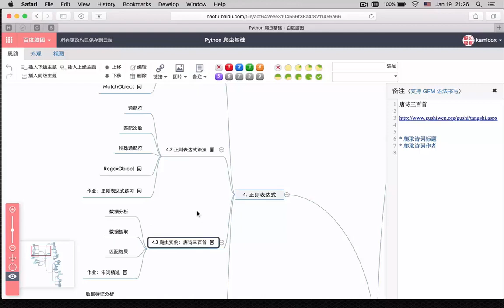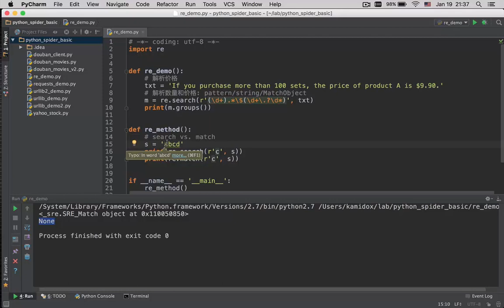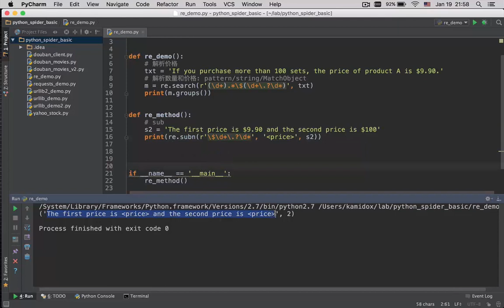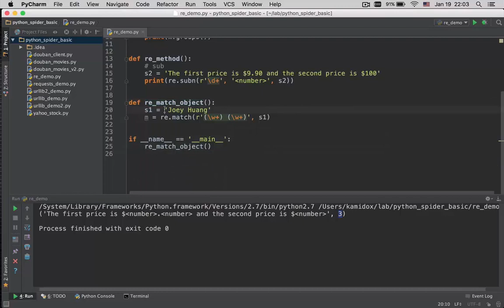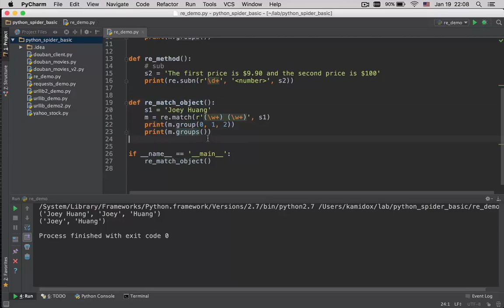Python 爬虫基础-12.认识正则表达式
小到从网络获取一些感兴趣的数据，大到搜索引擎，都能看到爬虫的应用。爬虫的本质就是利用程序自动地从网络获取感兴趣的信息，爬虫技术是大数据和云计算的基础。
 这门课将带你走进爬虫的世界。在这门课程里，您将领略到怎么样通过几十行的 Python 代码从网络获取有趣的数据。